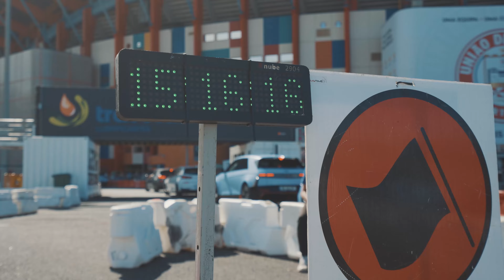Leiria Sobre Rodas 2024